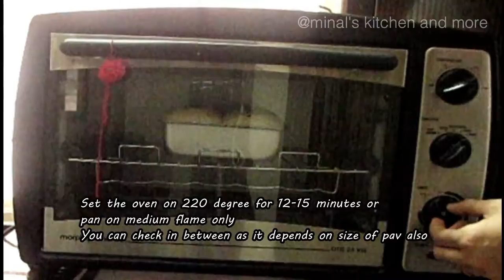पाव बनाने की आसान विधि || Ladi Pav || Homemade Pav || Dinner Roll by Minal's Kitchen and more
Hi Friends
If you want to make perfect soft, spongy and fluffy pav than it's a perfect video for that.
Here I have made pav with yeast but if you want to make it without yeast than I have shared some tricks also so watch full video and follow all the instructions carefully.And try at home and share your experience with me.
Here some more recipes are therewhich i would like to share with you

follow on Facebook page Minal's Kitchen

Category
Howto & Style
License